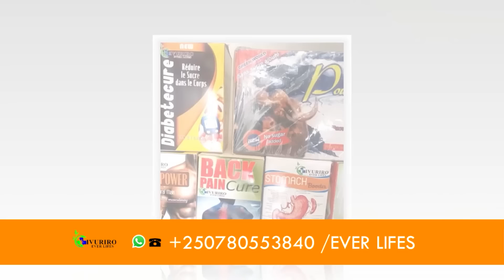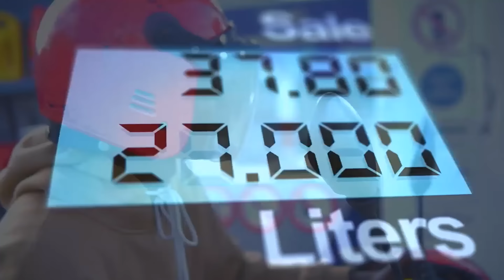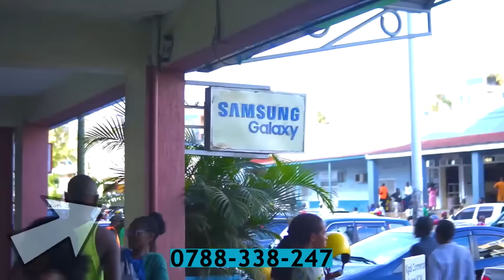GUHINDURA INOTI YA 2k NA 5k BIFITANYE ISANO NO KWISHYURA AMADENI - RUTABINGWA Sam